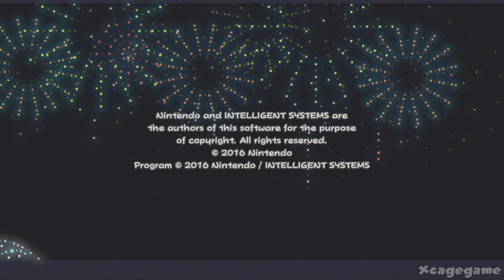Paper Mario Color Splash All Bosses + Gamepad Capture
Paper Mario Color Splash All Bosses / All Boss Battles + Gamepad Capture
► All Bosses in order:

00:00 - Morton
09:46 - Big Spiny
14:58 - Iggy
22:10 - Petea Piranha
32:20 - Ludwig
41:30 - Wendy
50:55 - Steak
57:01 - Larry
01:07:25 - Big Lava Bubble
01:10:41 - Kamek
01:18:00 - Lemmy
01:28:12 - Roy
01:36:53 - Bowser ( Final Boss )
01:59:23 - Ending

► No Commentary Gameplay Walkthrough ( 2016)
► Game Info:
Developer: Intelligent Systems
Publisher: Nintendo
Platform: Wii U
Genre: Action-adventure